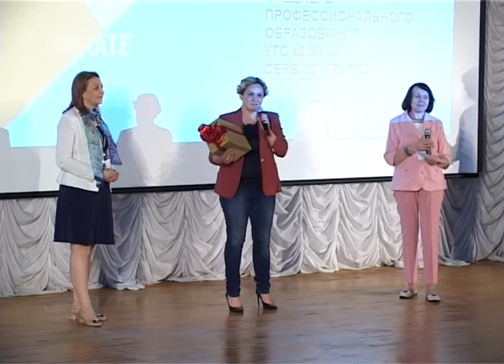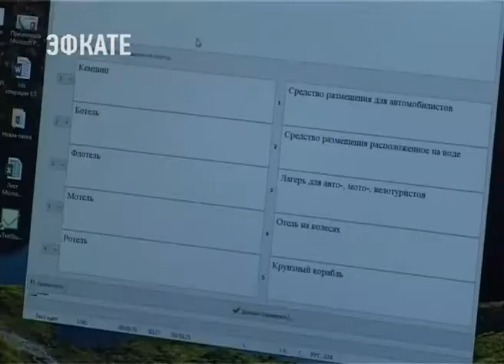СГУ принимает финал Всероссийской олимпиады по сервису и туризму. Новости Эфкате Сочи